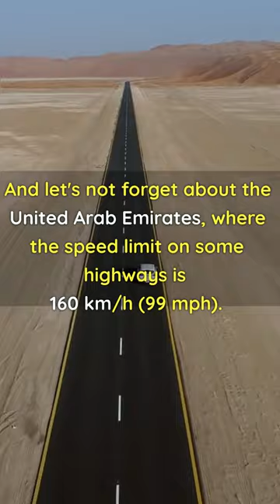Countries With The HIGHEST SPEED LIMITS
If you're a fan of fast driving and curious about how different countries regulate their speed limits, this video is for you! Join us as we take a tour of the world's fastest speed limits, from Germany's famous autobahn to the highways of the United Arab Emirates. Learn about the top countries with the highest speed limits and see some footage of what it's like to drive on these roads. Remember to always drive safely and obey local traffic laws, even if you're on a highway with no speed limit.